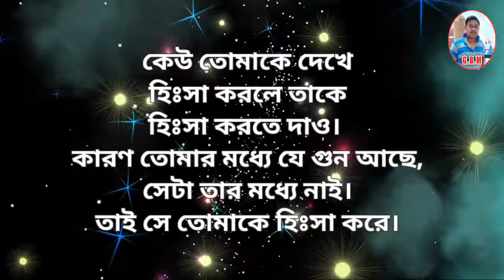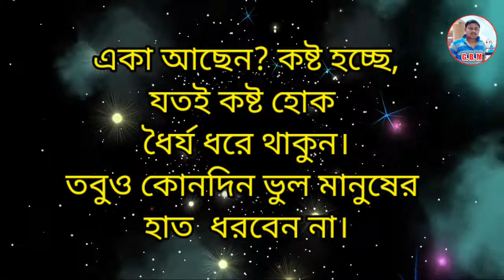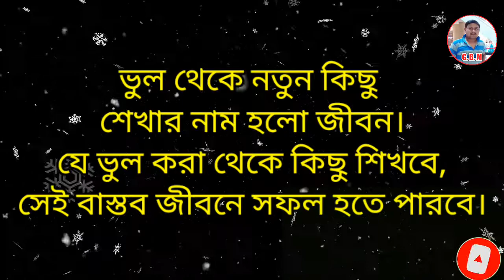Bengali motivational quotes // মরে গেলেও কথাগুলো ভুলবেন না // bangla new motivation quotes.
এই ভিডিওটিতে আমি এমন কিছু বাংলা উক্তি তোমাদের সামনে তুলে ধরেছি। যেগুলো মেনে চললে তোমার জীবন পরিবর্তন হয়ে যাবে।

keywords
motivational quotes
 motivational quotes bangla
 bangla motivation
 best motivation
 inspection of apj
apj Abdul kalam bani
kalam sir bani
 kalam bangla bani
monishider bani
 monishider kotha
monishider ukti
monishider life
 bangla motivational quotes
 motivation video
motivational speaker life
Best Bengali Motivational quotes
 মনীষীদের উক্তি
মনীষীদের বাণী
মনীষীদের কথা
New motivational quotes
Student motivation
valobasar bani
ভালোবাসার উক্তি
 bangla video
 bangla quotation
 quotation
 bangla quotes
love quotes
 bangla ukti
ukti bangla

public -20/6/2020